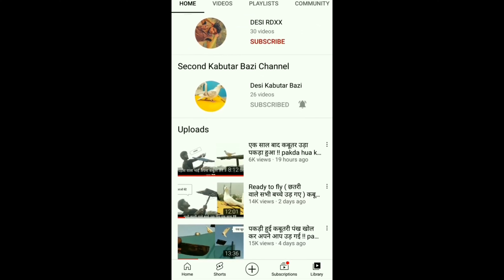Big surprise mila aaj 😍 !! Itne sare kabutar dekh kar khush ho gya 🕊🎁 !! New pigeon